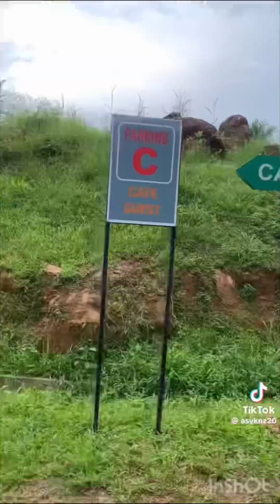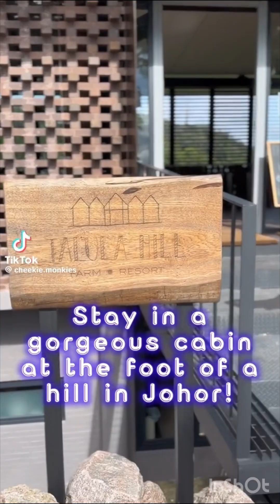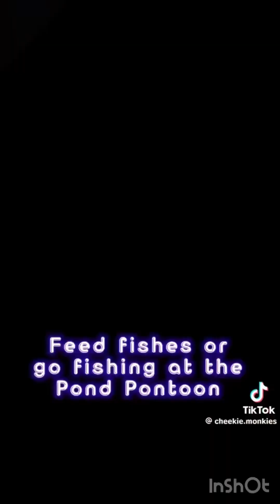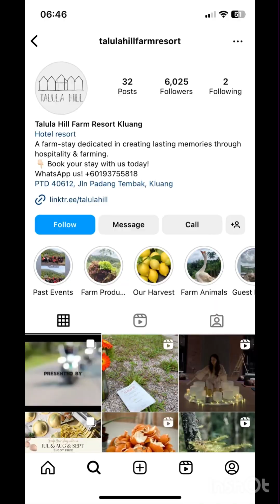WHAT A HIDE OF BEAUTIFUL RESORTS AT KELUANG JB. TRAVEL HEAVEN TO TALULA HILL. Video from visitors